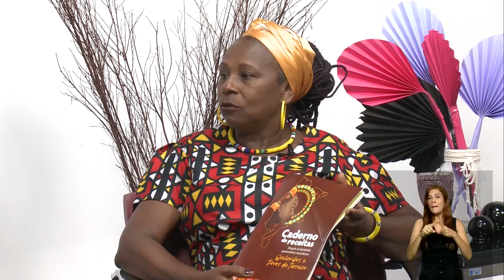Programa Toda Mulher: Cozinha Ancestral - Sabores e afetos (31/07/2024)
Entrevistada de hoje é a coordenadora do Fórum maranhense de Segurança Alimentar, Josanira Rosa.